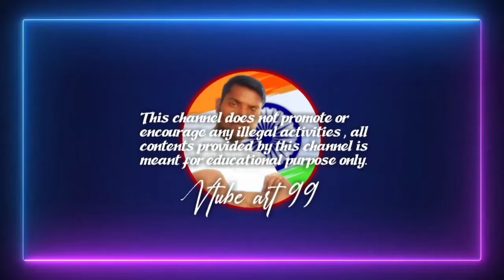How Do You Draw A Cute Rabbit Easy || Rabbit Drawing || Vtube art 99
Welcome to "Vtube art 99 tutorials"
Today I am going to show you how 5o draw rabbit step by step

CREATED BY
Vijay Kumar⤵️
From - Ballia (UP) INDIA